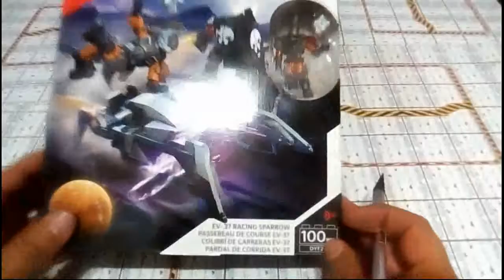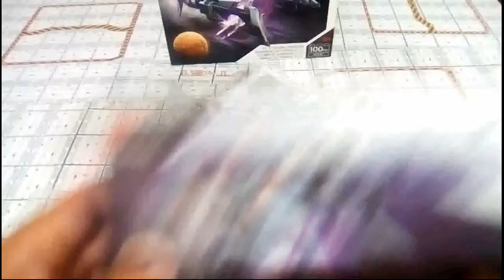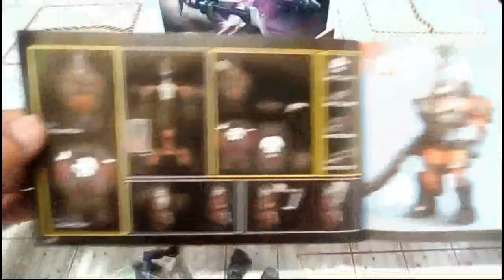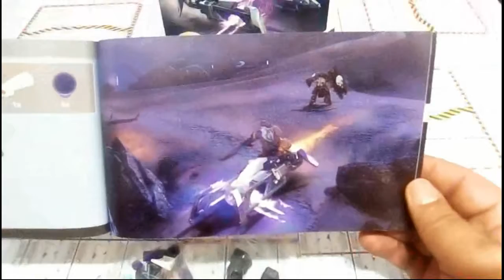MEGA CONSTRUX DESTINY ''EV-37 RACING SPARROW'' UNBOXING.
UNBOXING DE EL SET DE MEGA CONSTRUX DE EL EV- 37 RACING SPARROW. EL PRIMERO DE MI COLECCION.